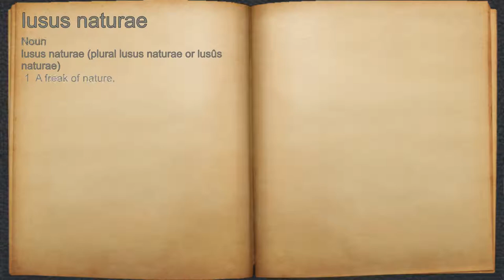What does lusus naturae mean?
A spoken definition of lusus naturae.

Intro Sound:
Typewriter - Tamskp